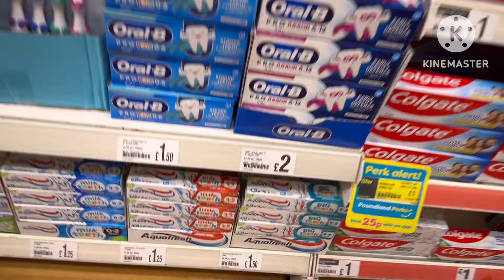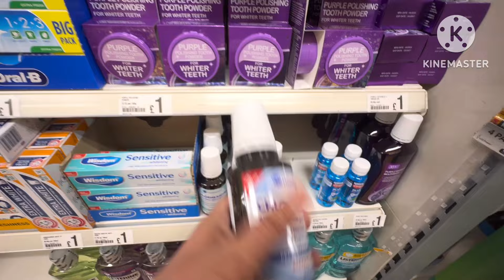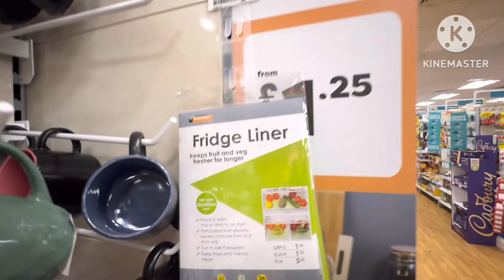Kitchen ware in Poundland September 2024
Massive new products
Kitchen essentials
Ceramic dinnerware
Crockery wooden set
Chippest than Amazon
Cutlery designs
Coffee mugs
Toiletries
Cushions designs
Party table wear
Dining table decor